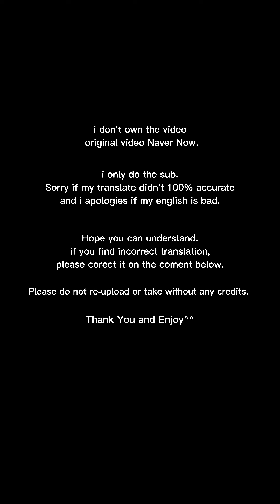[ENG/INDO SUB] EUNHYUK'S PRECIOUS ITEM, CONCERT POSTPONED, DONGHAE BEING LONELY - D&E SHOW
©️ oriiginal video Naver Now

I only do the sub.
Sorry if my translate didn't 100% accurate and i apologies if my english is bad. I try my best to provides the sub. Hope you can understand.